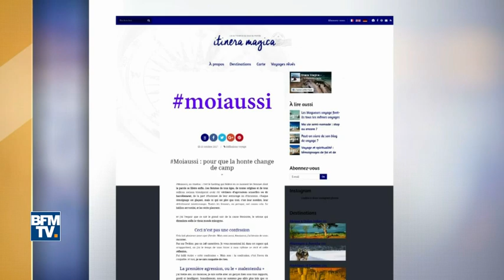L’écrivaine Ariane Fornia accuse l’ancien ministre Pierre Joxe d’agression sexuelle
L'écrivaine Ariane Fornia, fille d'Éric Besson, a témoigné sur son blog. Elle accuse l'ancien ministre Pierre Joxe d'attouchements sexuels. Contacté par BFMTV, ce dernier dément et se dit "abasourdi". Au regard de la justice, Pierre Joxe peut porter plainte pour diffamation mais ne peut être attaqué. Les faits rapportés, qualifiable d’agressions sexuelles, sont prescrits depuis 2013.